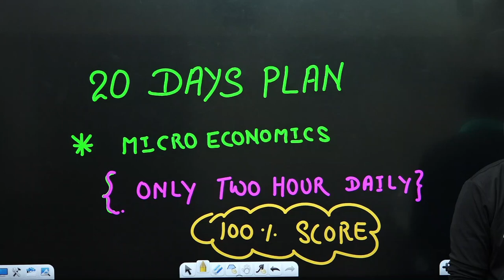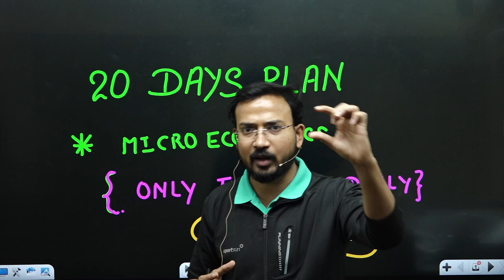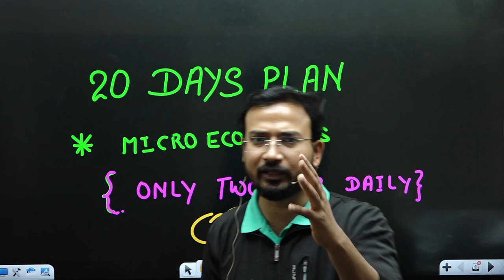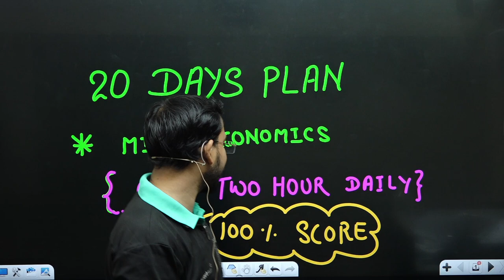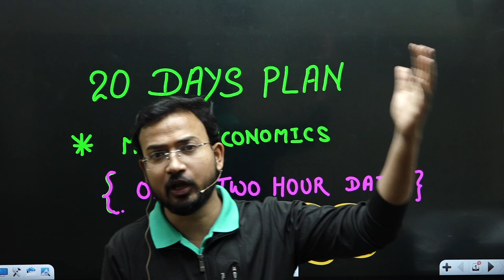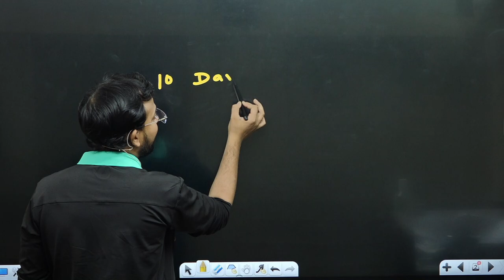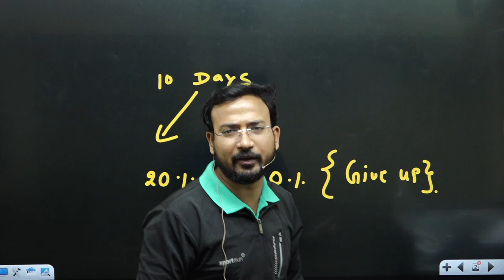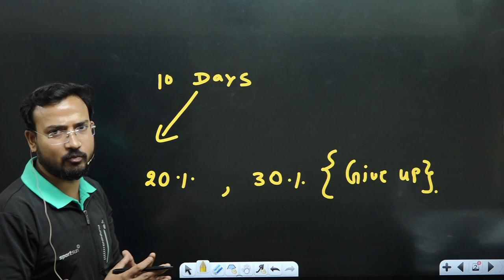20 दिन का master plan अब कोई नहीं होगा FAIL || study plan || micro economics for b.com class| bcom